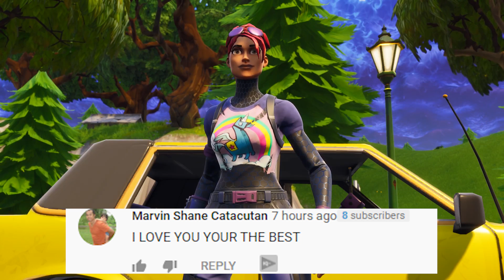CATALYST CRASHES DRIFT'S HALLOWEEN PARTY | Fortnite Short Film